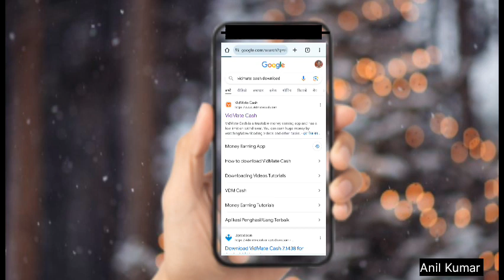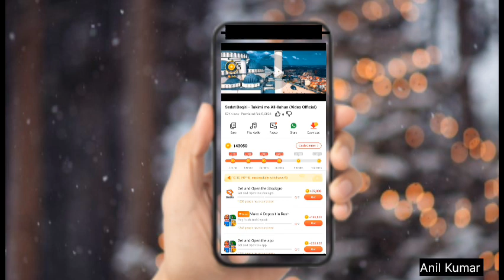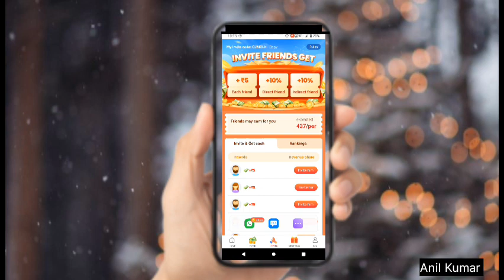How to Earn & Vidmate cash app se paise kaise kamaye video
【VidMate Cash】Copy this message👇🏻👇🏻👇🏻
Open✅VidMate Cash✅to help me earn 💰💰50💰💰 rupees！
Install✅VidMate Cash✅，watch videos to make real money,💰100💰 rupees a day,my invitation code:😊QJMCLN😊

Referral code :- QJMCLN

please 🙏 don't copy right strick
and enjoy this information video.

🛑other queries:-🛑
Vidmate cash app se paise kaise kamaye withdrawal,vidmate cash app use kaise 3,
vidmate cash app unlimited trick,
how to earn money from vidmate cash app,
vidmate cash se paise kaise kamaye,
vidmate cash app withdrawal,
vidmate cash unlimited trick.

Anil Meena ,Jaipur (Rajasthan) my information.